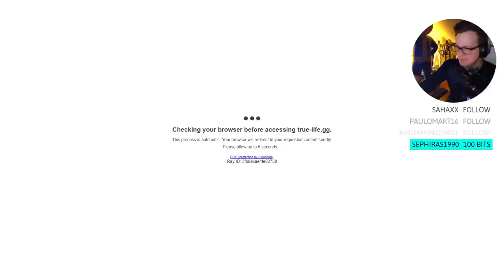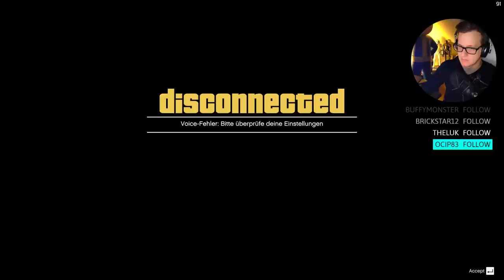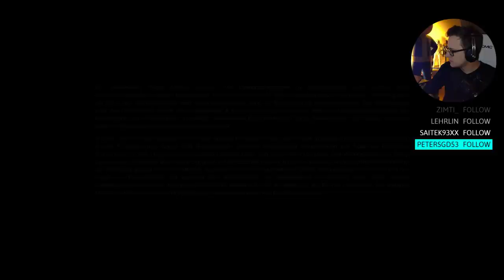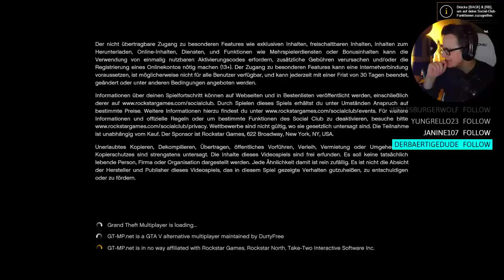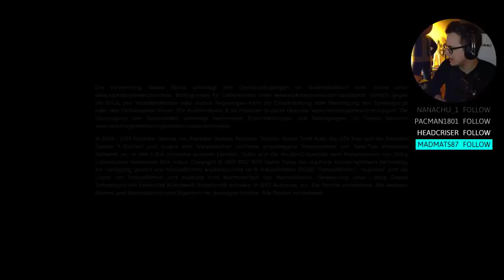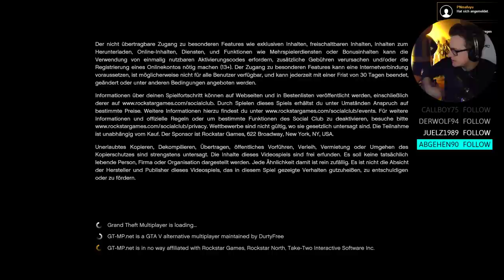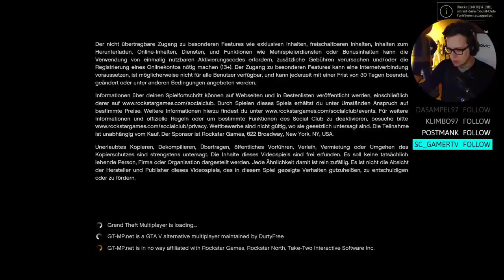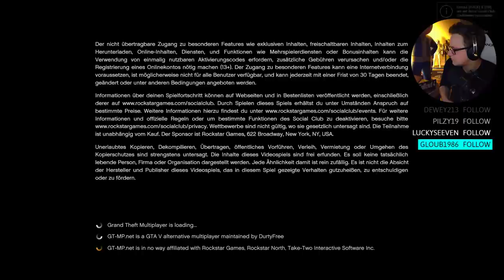Der asoziale Matt Eagle von True Life | GTA 5 Real Life (Roleplay)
Der asoziale Matt Eagle von True Life - GTA 5 Real Life (Roleplay Server) Deutsch

Plattform:
PC, PS4, Xbox One, PS3 und Xbox 360

GTA V bestellen:

GTA 5 Real Life Roleplay ist eine Online-Mod für Grand Theft Auto 5. Wir spielen die Rolle des Walter Brunnen und müssen uns ein Leben aufbauen und dürfen nie aus unsere Rolle fallen. In dieser Playlist kannst du das Tagebuch von Walter komplett nachsehen.

MEIN EQUIPMENT

• Razer Kiyo
• Razer Seirēn X
• Elgato Streamdeck
• Elgato Greenscreen